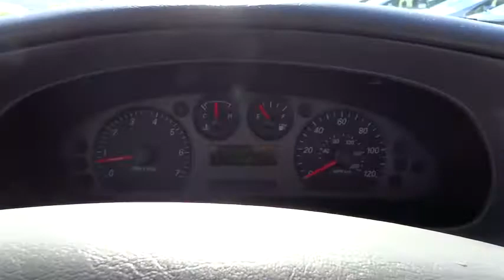2006 Ford Taurus - 4dr Car San Jose Bay Area Fremont Sunnyvale Milpitas Milpitas CA 23843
2006 Ford Taurus SEL - Stock#: 23843 - VIN#: 1FAFP56U06A168968

Piercey Toyota
950 Thompson St

Taurus 4D Sedan SEL